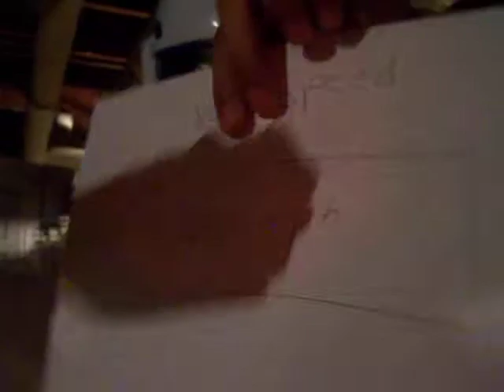Cops Bad Boys Hoorah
Bad boy bad boys what you gonna do what you gonna do when they come for you somethin somthin somthin what ever  they say